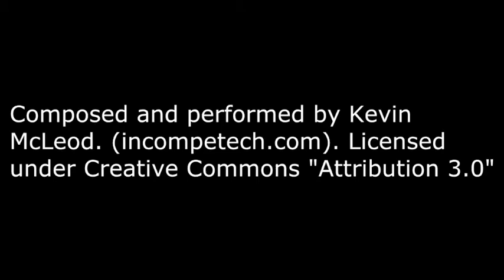Kevin McLeod Virtutes Voces and Instrumental.mp4